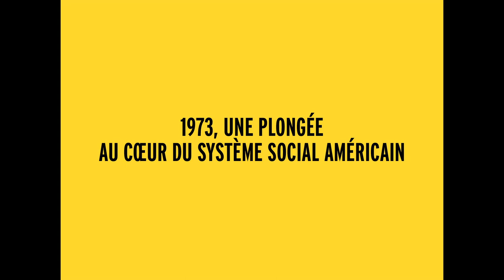WELFARE de Frederick Wiseman - Bande annonce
1973. Les problèmes de logement, de santé, de chômage, de maltraitance frappent les Américains les plus pauvres. Dans un bureau d'aide sociale new-yorkais, employés et usagers se retrouvent démunis face à un système qui régit leur travail et leur vie.

Le 5 juillet au cinéma